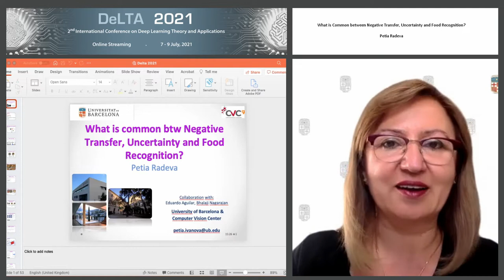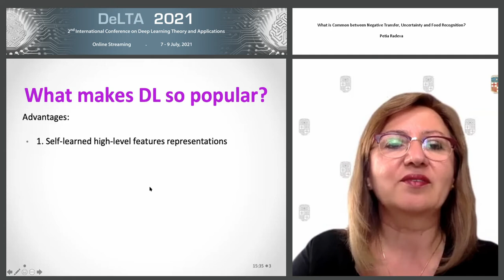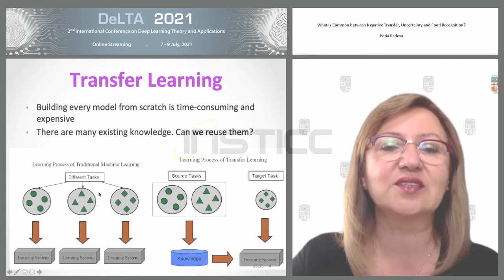"What is Common between Negative Transfer, Uncertainty and Food...?" Dr. Petia Radeva (DeLTA 2021)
Keynote Title: What is Common between Negative Transfer, Uncertainty and Food Recognition?

Abstract: Transfer learning can be attributed to several recent breakthroughs in deep learning. It has shown upbeat performance improvements, but most of the transfer learning applications are confined towards fine-tuning. Transfer learning facilitates the learnability of the networks on domains with less data. However, learning becomes a difficult task with complex domains, such as multi-label food recognition, owing to the number of food classes as well as to the fine-grained nature of food images. For this purpose, we will introduce the S2ML-TL, a new transfer learning framework to leverage the knowledge learnt on a simpler single-label food recognition task onto multi-label food recognition. We will show that negative transfer is also related to uncertainty of the classes. After introducing different methods for uncertainty modelling in Deep learning we will show how it can be useful to guide the process of data augmentation and classifier improvement.

Presented at the following Conference: DeLTA, 2nd International Conference on Deep Learning Theory and Applications